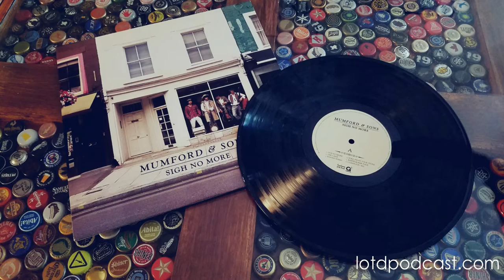Vinyl & Hops - Episode 15 - EMPEROR / MUMFORD & SONS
Join Rob and Ray as they dive into some more beer and vinyl discussion.